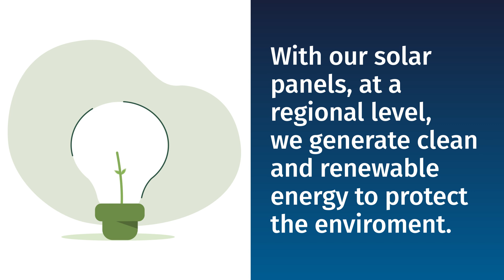PriceSmart with Solar Panels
We are proud of what we are achieving to make a better world to live in, with a sustainable future for the next generations. All our Members are part of this achievement!